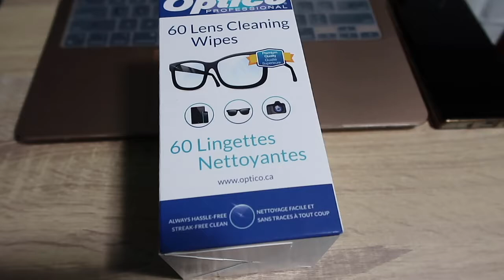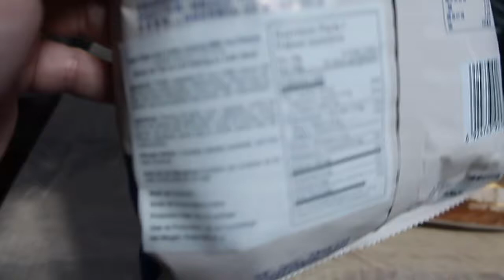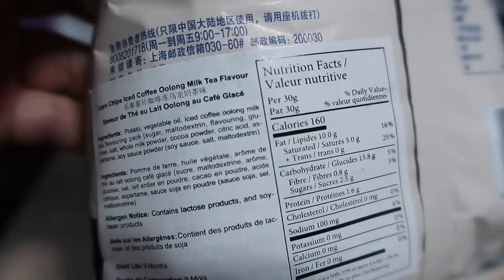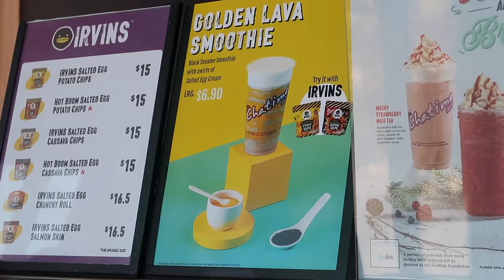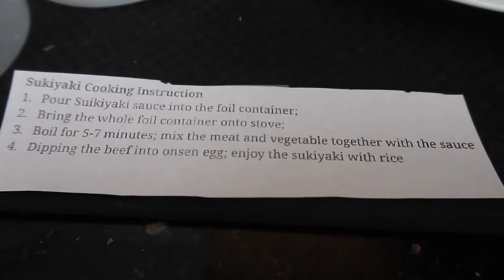Bubble Tea Chips? | Weekend Vlog 250